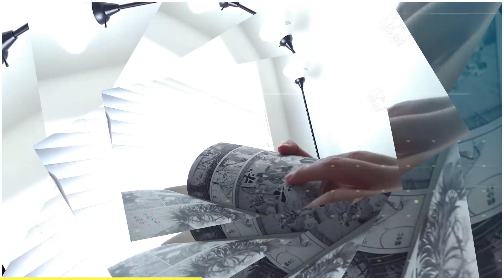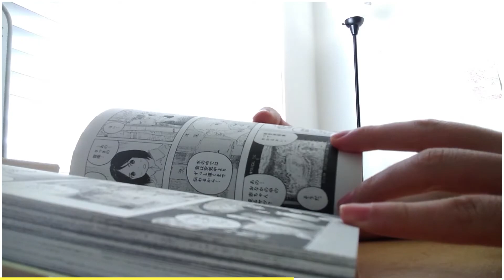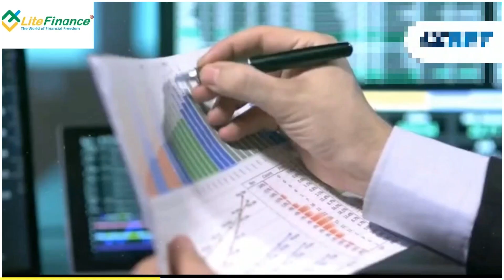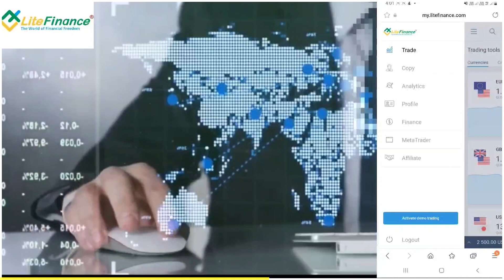First manga / comic of popular anime / cartoon | इन ANIME का FIRST MANGA | what the fact | it's fact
“Trading in financial markets carries risks.”

Queries Solved:
first manga of doraemon,
first comic of doraemon,
first manga of shinchan,
first comic of shinchan,
first manga of perman,
first manga of kitretsu,
first comic of iron man